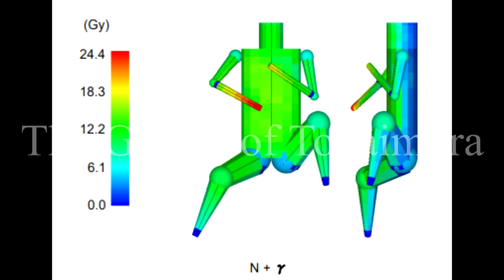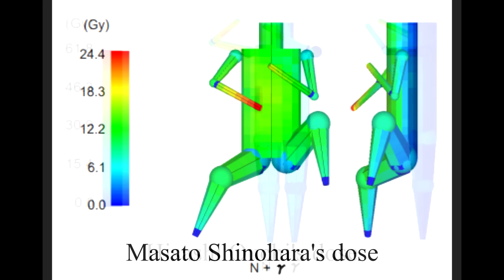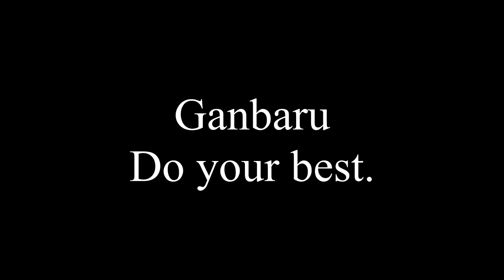The Ghosts of Tokaimura: The Medical Battle - October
On September 30th, 1999, Hisashi Ouchi, Masato Shinohara and Yutaka Yokokawa found themselves at the centre of Japan's worst nuclear accident. The events leading up to and following those critical seconds at 10:35AM that bright morning would conclude with two of them dying, one sentenced to prison and the fall from grace of the Japanese nuclear power industry.

But what actually happened is shrouded in lies and mystery, the voids of knowledge filled with fabrications to shock and scare. Tokaimura is by far controversial, with claims of human experimentation repeated across the Internet. This is not the case. This is the story of a government that failed its citizens, and the battle to save their lives among misguided hope.

The Tokaimura Criticality Accident is over. Volunteers have drained the water jacket surrounding the precipitation tank containing more than 16KG of highly enriched uranium, at risk to their health, and filled the tank with boric acid, removing the possibility of a second accident. With the active phase of the accident concluded, the focus shifted towards the three people in the immediate vicinity of the accident: Hisashi Ouchi, Masato Shinohara, and Yutaka Yokokawa. In the seconds after criticality, their health had been irreversibly damaged by the neutrons and gamma rays that pierced their bodies. Over the coming weeks, their bodies would manifest this damage. This is that story, month by month: the medical battle.

Sources:

The Criticality Accident in Tokaimura: Medical Aspects of Radiation Emergency. Case Presentation of Worker A.

A Slow Death: 83 Days of Radiation Sickness.

Daily 04/23 20:45 JCO criticality accident - The wife's earnest statement is read out by the Mito District Court:

Another Story: Tokaimura

Initial medical management of patients severely irradiated in the Tokai-mura criticality accident

Follow-up of delayed health consequences of acute accidental radiation exposure. Lessons to be learned from their medical management

Timestamps:
00:00. Introduction
01:04. A Matter of Respect
01:33. Transfer
04:04. Hisashi Ouchi: The Impossible Battle.
25:24. Masato Shinohara: Hopeful Days.
33:30. Yutaka Yokokawa: The Psychological War

LESSONS LEARNED FROM THE JCO NUCLEAR CRITICALITY ACCIDENT IN JAPAN IN 1999